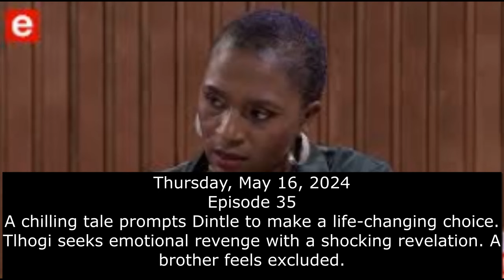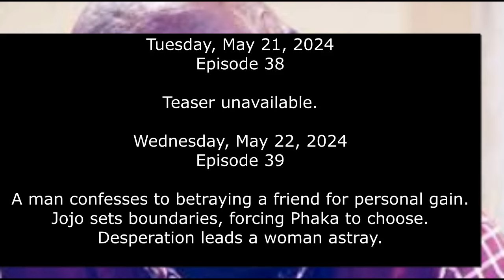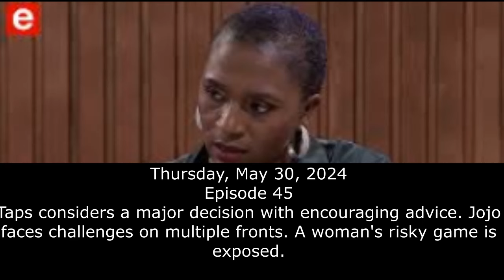Scandal! Teasers May 2024 | e.tv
Scandal! Teasers May 2024